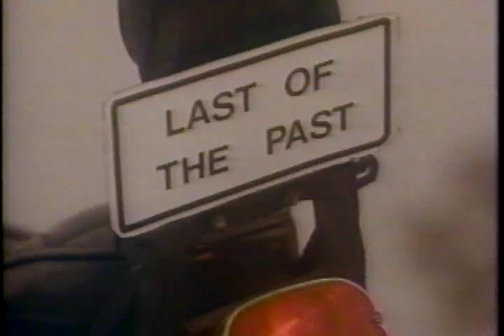Mylon LeFevre & Broken Heart - Stranger to Danger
If you love 80's & 90's CCM music like I do I'd love to invite you to join my Facebook group, "HIS Music, My Generation".

I apologize for the quality. It came from a 17 year old VHS tape.